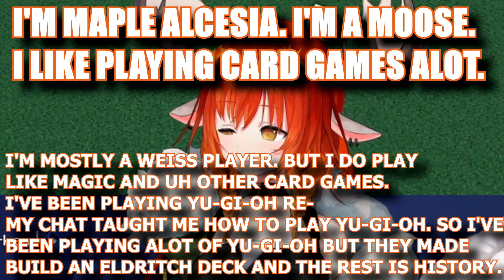[Maple Alcesia] Maple Gets Caught Cheating During The Collab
While playtesting a new card game, Maple uses her ultimate technique. Cheating.

Streams
(Unarchived)